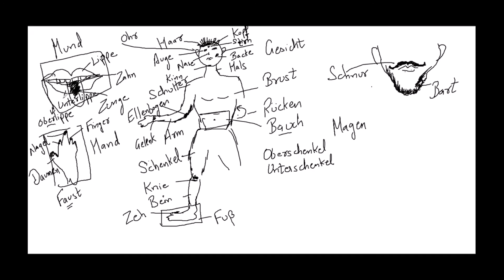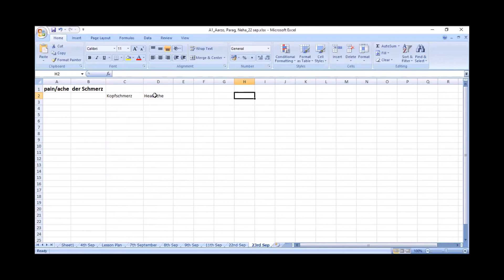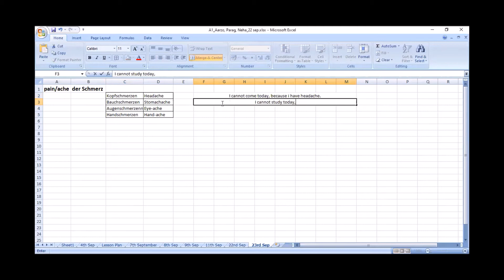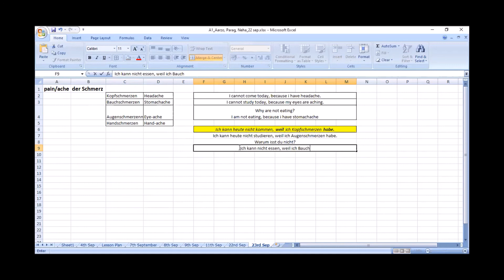Learn German | German Vocabulary | die Körperteile | Body parts | der Körper | A1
Learn German lessons online for beginners course - This video will help you learn Body parts in German in a quick and easy way. Learn German Vocabulary -   You will learn various body parts (die Körperteile) in the German language.